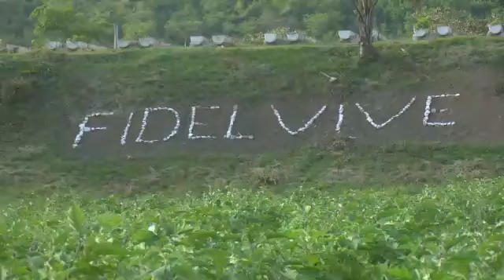Recorre Vicepresidente cubano sitios de interés en Santiago de Cuba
El miembro del Buró Político del Partido Comunista de Cuba y Vicepresidente cubano Salvador Valdés Mesa en la jornada por el día internacional de los trabajadores visito sitios de interés en Santiago de Cuba, acompañado por la Ministra del Comercio Interior Betsy Díaz Velázquez, máximas autoridades de la provincia e Idalys Rodríguez,  Segunda Secretaria de la Central de Trabajadores de Cuba.